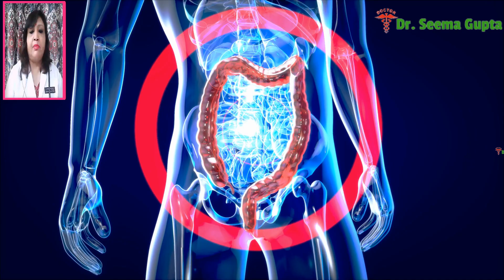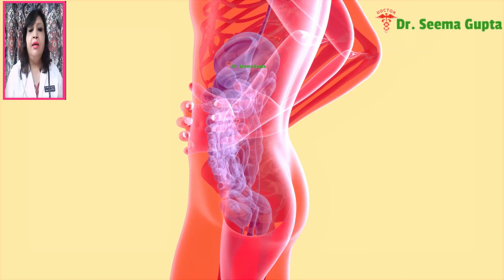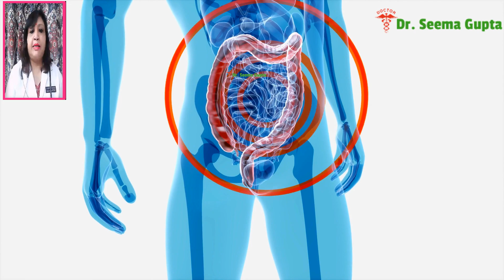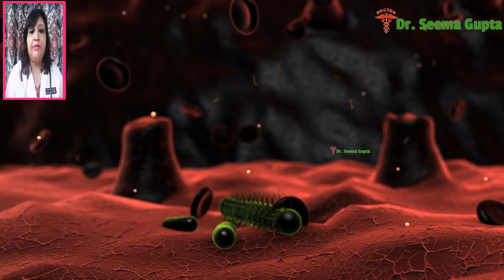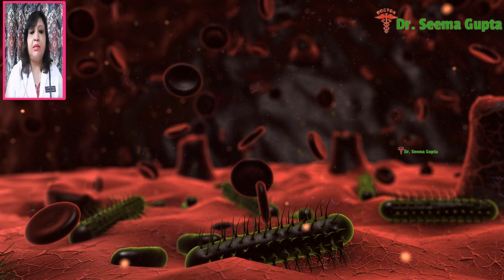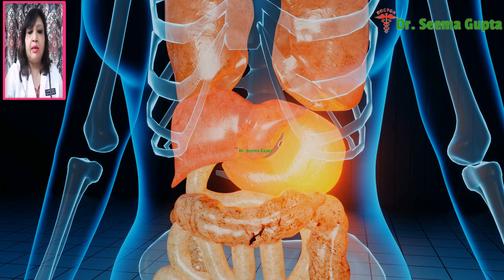anto ki kamjori kaise dur kare - आंतो की हेल्थ को प्राकृतिक रूप से कैसे सही करें, aanto ki safai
In this video, you will know about, anto ki kamjori kaise dur kare - आंतो की हेल्थ को प्राकृतिक रूप से कैसे सही करें, aanto ki safai

Hair Conditioner 1
Hair Conditioner 2